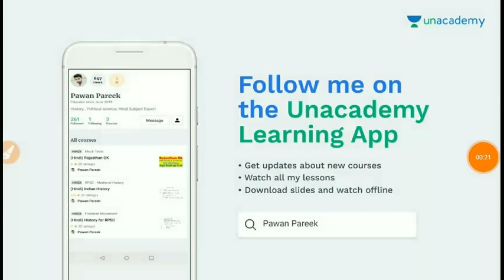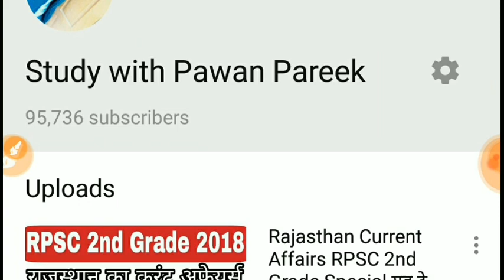RPSC 1st & 2nd Grade पदों में होगी बढ़ोतरी